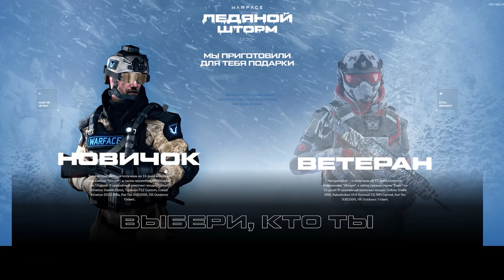ПП 19 Бизон Custom и BARRETT MRAD MK22 в Warface ☛ Варфейс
Аналитика шумихи вокруг ПП-19 Бизон Custom и BARRETT MRAD MK22 в Warface.
Мое железо и настройки:
Материнская плата: NZXT N7 Z390
Процессор: Intel® Core™ i7-8086K Processor
Видеокарта: GIGABYTE GeForce RTX 3070 GAMING OC
Оперативная память: 32GB
Носители: HDD на 3 терабайта, SSD на 500 ГБ, SSD M2 на 1 терабайт
Монитор: Gigabyte G32QC
Мышь: Logitech G502 HERO
Клавиатура: HyperX Alloy FPS PRO
Микрофон: Samson Meteor
Аудиокарта: SoundBlaster Omni Surround 5.1
Коврик: ASUS Cerberus Mat XXL
Графика: Все на среднем кроме шейдеров. Шейдеры низкие.